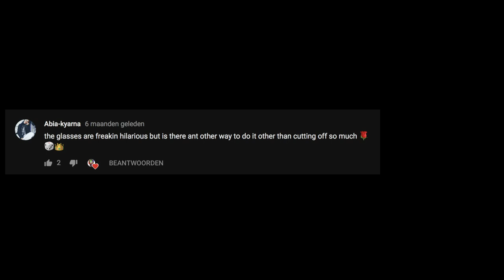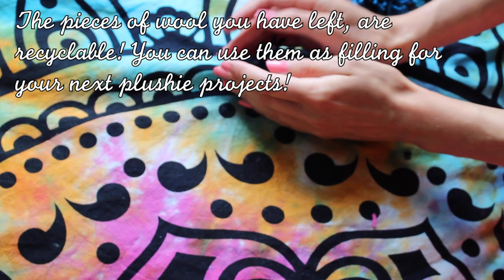Secrets To Perfect Pompoms | HEART SHAPED POMPOMS!?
I took all the feedback I got from the first video and tried to fit in this part 2! I even add an extra trick!

The perfect pompom has a special place in my heart because it was the moment my channel started to grow :)!